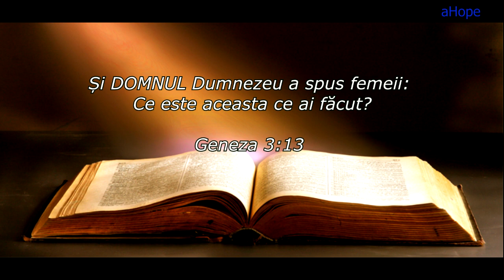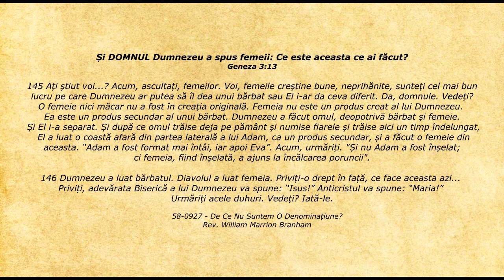Lifeline - Citatul zilei 02.09.2020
Geneza 3:13 - Și DOMNUL Dumnezeu a spus femeii: Ce este aceasta ce ai făcut?

145 Ați știut voi...? Acum, ascultați, femeilor. Voi, femeile creștine bune, neprihănite, sunteți cel mai bun lucru pe care Dumnezeu ar putea să îl dea unui bărbat sau El i-ar da ceva diferit. Da, domnule. Vedeți? O femeie nici măcar nu a fost în creația originală. Femeia nu este un produs creat al lui Dumnezeu. Ea este un produs secundar al unui bărbat. Dumnezeu a făcut omul, deopotrivă bărbat și femeie. Și El i-a separat. Și după ce omul trăise deja pe pământ și numise fiarele și trăise aici un timp îndelungat, El a luat o coastă afară din partea laterală a lui Adam, ca un produs secundar, și a făcut o femeie din aceasta. “Adam a fost format mai întâi, iar apoi Eva”. Acum, urmăriți. "Și nu Adam a fost înșelat; ci femeia, fiind înșelată, a ajuns la încălcarea poruncii".

146 Dumnezeu a luat bărbatul. Diavolul a luat femeia. Priviți-o drept în față, ce face aceasta azi... Priviți, adevărata Biserică a lui Dumnezeu va spune: “Isus!” Anticristul va spune: “Maria!” Urmăriți acele duhuri. Vedeți? Iată-le.

    58-0927 - De Ce Nu Suntem O Denominațiune?